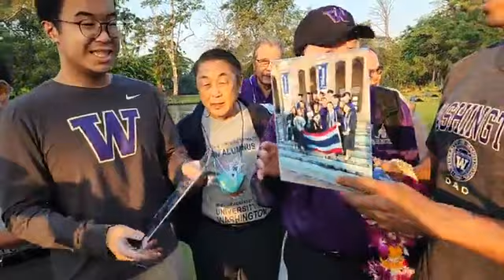อ.ชัชชาติและน้องแสนดี พร้อมกับศิษย์เก่า ม.วอชิงตัน อเมริกา ร่วมกันปลูกต้นไม้ที่สวนรถไฟ Ep. 84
ขอขอบคุณคลิปวีดีโอจากเฟซบุคของ ชัชชาติ สิทธิพันธุ์ และแอดมินหวัง มากๆค่ะ
ติดตามชมยูทูปเมื่อตอนอ.ชัชชาติ มารับปริญญาน้องแสนดีที่อเมริกาได้ที่.